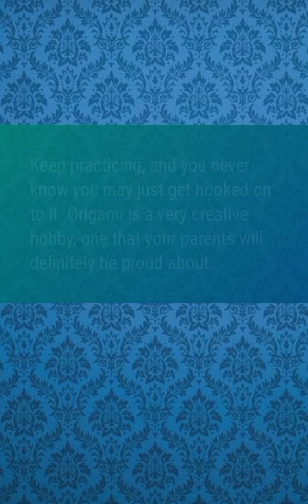how to make a paper gun#art